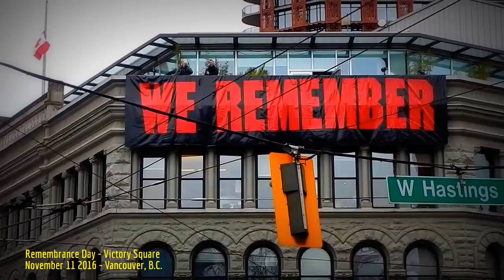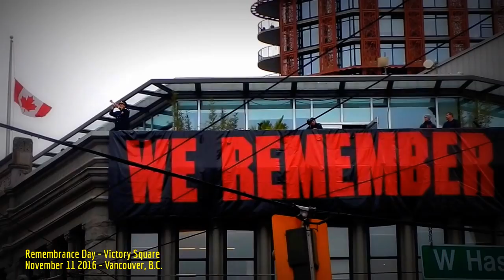HiMY SYeD - Remembrance Day Ceremony, Victory Square, Vancouver B.C. Canada, Friday November 11 2016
HiMY SYeD -- Remembrance Day Ceremony, Victory Square, Vancouver British Columbia Canada, Friday November 11 2016